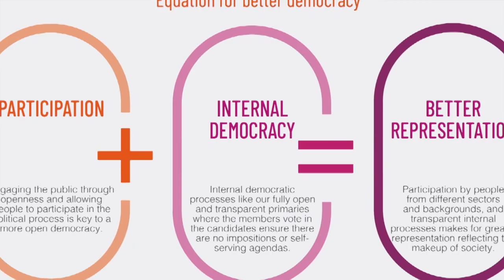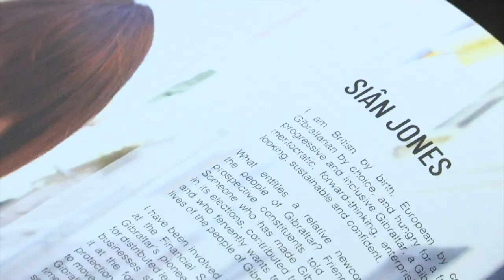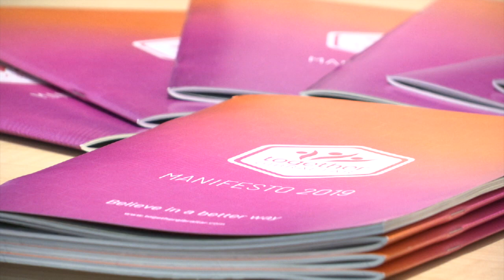Vote with hope, not fear, says Together Gibraltar at its manifesto launch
Together Gibraltar says their manifesto is based on four pillars: economic diversity, anti corruption, the environment & equality. Marlene Hassan Nahon says the electorate should vote with hope, not with fear.